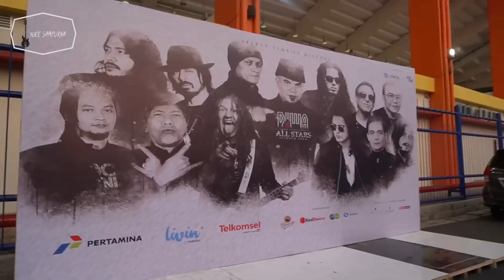KELEZATAN CHECK SOUND DAN GR DEWA19 ALLSTARS!! KAMPUNG AINK BANDUNG!!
Check sound dan suasana GR di Si Jalak Harupat Bandung